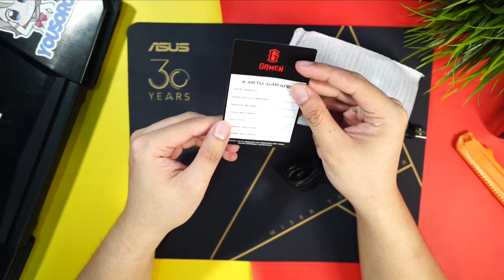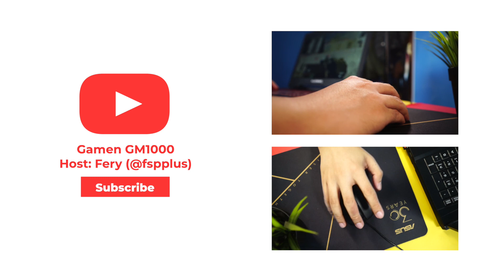Mouse Gaming RGB Dibawah 100RB!? Review Gamen GM1000 Indonesia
Mouse gaming biasanya mahal-mahal, kalau ga polos-polos aja, eh tapi kali ini ada mouse RGB cuman 100rban aja! Yuk gw bahas soal Gamen GM1000 ini!

Beli smarpthone yang paling panas saat ini!

• Gear Used:
Sony A7ii + Sony F 28 F.2